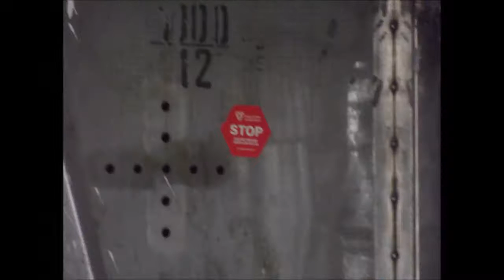Dziwny ZREMB towarowy zatrzymany przez UDT (WTF?!) @ul.Bór 66, Częstochowa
Czy widzeliście kiedyś taką towarówke zatrzymaną przez Urząd Dozoru Technicznego WTF!?!?    JAK?